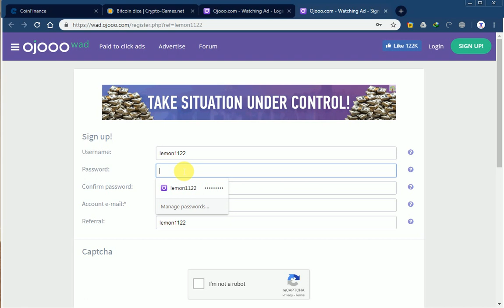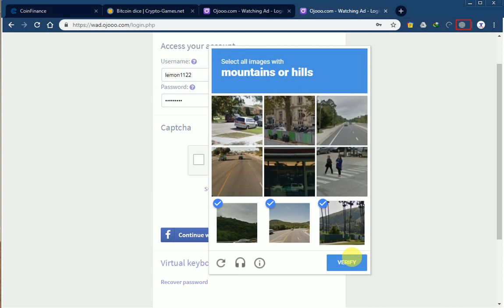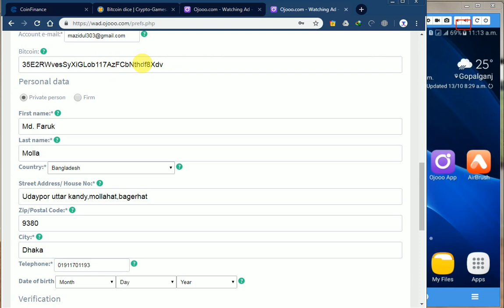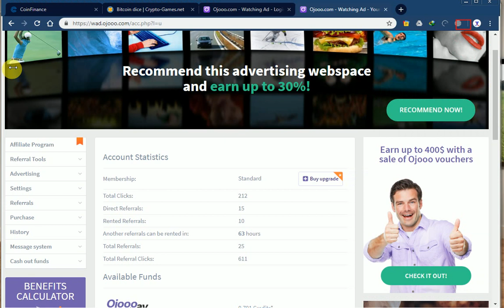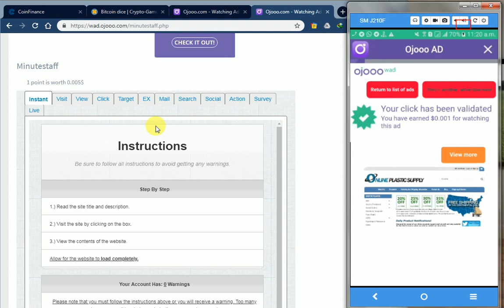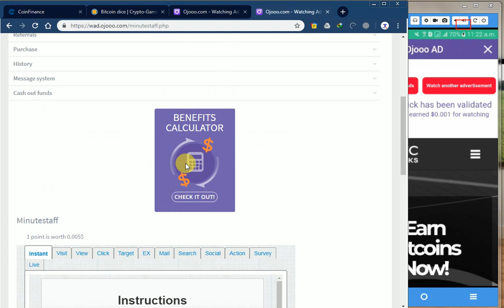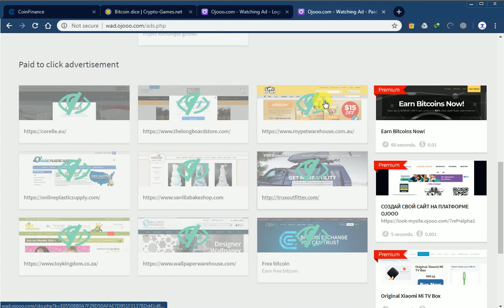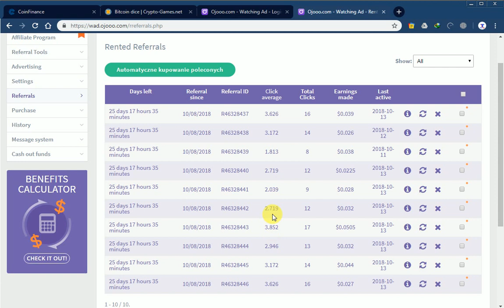Ojooo Wad কিভাবে কাজ করবেন, কি ভাবে একাউন্ট করবেন,নতুনদের জন্য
অাপনাদের সবাইকে আবার ও
পুরাতন একটা ওয়েব সাইটের সাথে পরিচয় করিয়ে দিব,
যেটা হয়ত অনেকে একাউন্ট করছেন, কিন্তু কাজ বুঝেন নাই, এজন্য হয়তো অনেকে কাজ করেন নাই,
তো আপনাদের কাজ শিখিয়ে দেওয়া হবে,

🔑দিনে ১-৫$ পর্যন্ত ইনকাম আসবে
টোটাল ফ্রি কোনো ইনভেস্ট লাগবেনা,
সাইট লিংক👇
সবাই উপরের সাইট থেকে একাউন্ট করে নিন
১০০% পেমেন্ট গ্যারান্টি
৫$ হলেই তুলতে পারবেন
·,এ
·একাউন্ট করে

·একটা মেসেজ দিবেন
নতুন গ্রুপে এড করে আপনাদের কাজ শিখিয়ে দেওয়া হবে

ধন্যবাদ